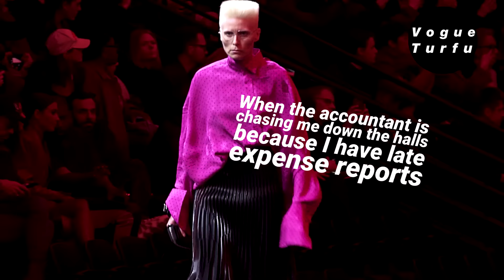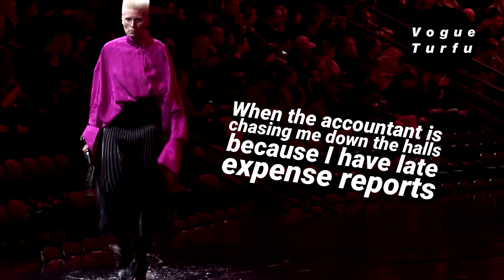BALENCIAGA: THE CATASTROPHE SHOW! By Loic Prigent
Sous-titres disponibles!

Balenciaga and Demna shook the fashion world with this end of the world parade of clergymen and pagoda priestesses! Soccer apparel as tuxedos! Subversive tracksuits!
Let's break the whoile show, sectio by section, to understand the Balenciaga dogma!
Includes TWO BONUSES! A moodboard about aquatic shows! and Vogue Turfu's take on the show!

FIlmed before the confinement by Milan Tintané!
Edited by the great Konstantin Maslakov who is a Balenciaga model himself!
Produced by Natacha Morice
Thank you to Julien DaCosta for additional reporting!